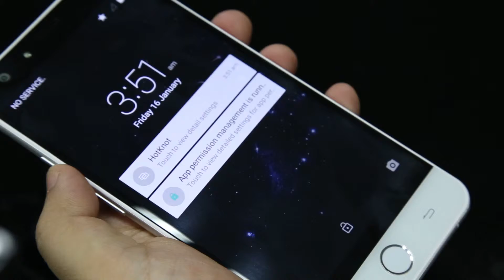ulefone Be Touch2 229 99元大礼包 展示